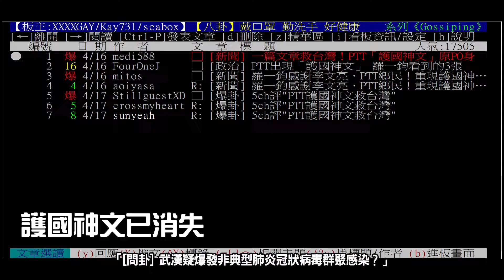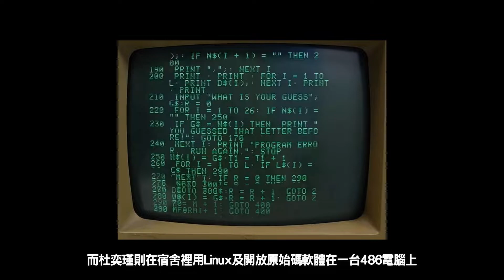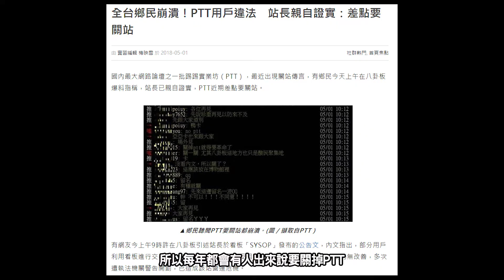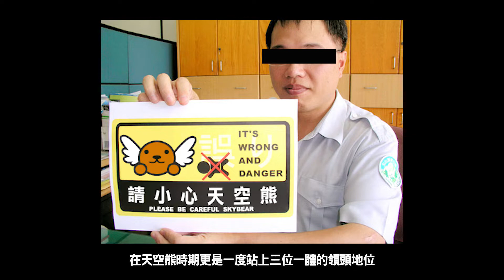護國神站批踢踢(PTT)創世紀與就可、西斯、黑特三位一體熱門板的崛起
批踢踢莫名變成了護國神站，一個不管怎麼看都是落後技術的BBS論壇到底是怎麼變成護國神站的？今天讓我們草草的看一下PTT的創造與早期三位一體的熱門板的故事。然後PTT真的不是怕太太，也不是台語的打太太啦XDDD

這次要有熱烈回應才會有後續喔科科

兩個學校真的有差嗎？就讓我們來一探究竟吧！"